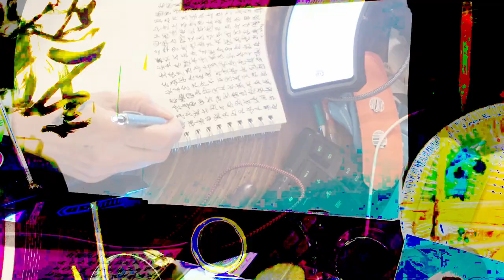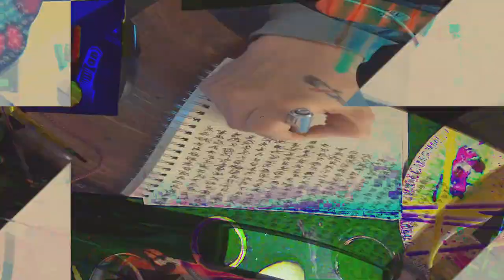[EPILEPSY WARNING] Movie 24 02 17 13h56m13s